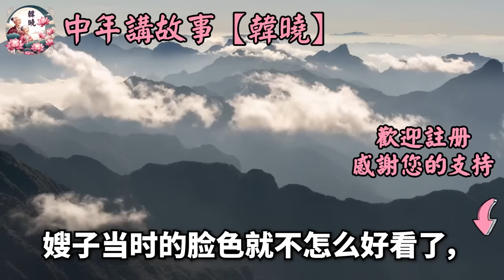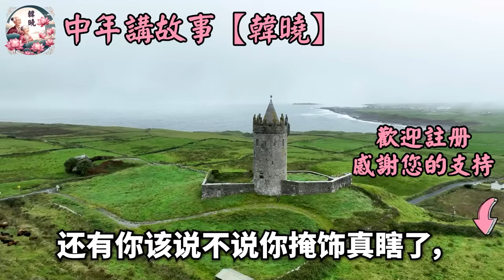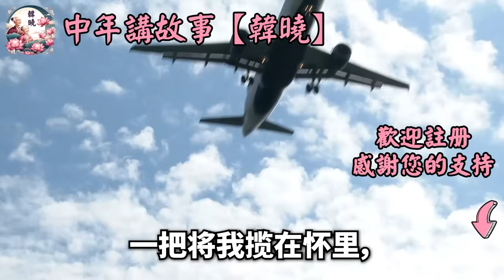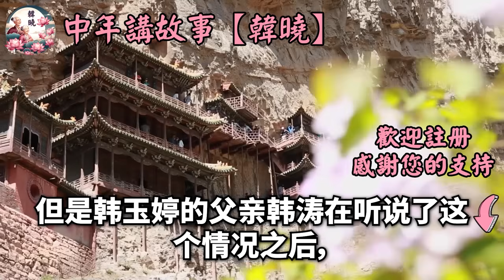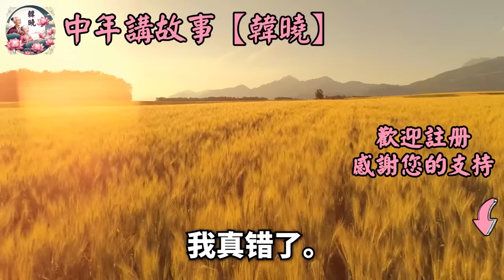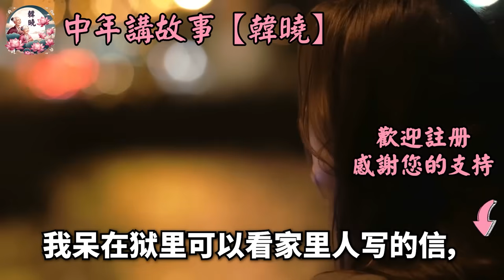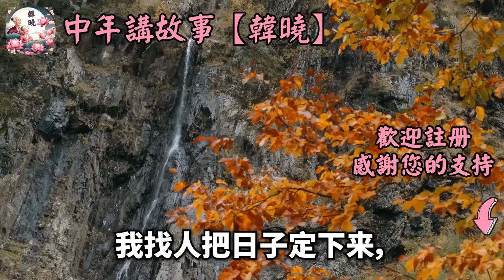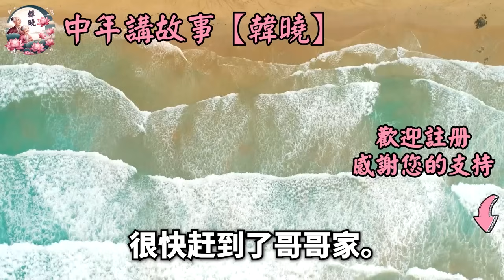見面那天我買了很多禮物給嫂子。吃饭时爸妈说会给我230万嫁妆。突然我哥哥的女友生气猛击餐桌。她逼我给哥哥所有钱立刻消失。她威脅我不這樣做就要我養父母。隨後哥哥一句話讓她跪下道歉#人生故事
如果是您，您會在這種情況下做什麼？ 見面那天我買了很多禮物給嫂子。吃饭时爸妈说会给我230万嫁妆。突然我哥哥的女友生气猛击餐桌。她逼我给哥哥所有钱立刻消失。她威脅我不這樣做就要我養父母。隨後哥哥一句話讓她跪下道歉